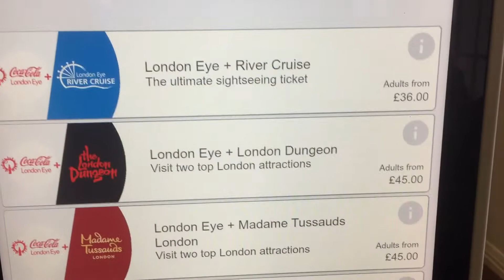London Travel Vlog 2020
My second day in London...I'll take you around Central London, then we head over to London Eye where you can see the tallest cantilevered observation wheels which provides a perfect views of London Landmarks.